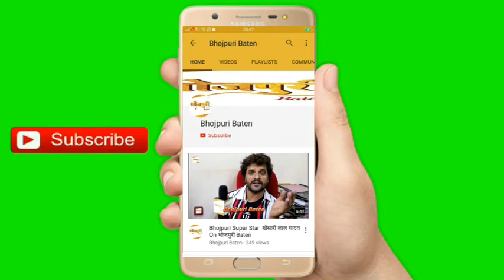Awadhesh Mishra ने अपनी वाइफ के सामने एक मॉडल को 'I LOVE YOU" बोला